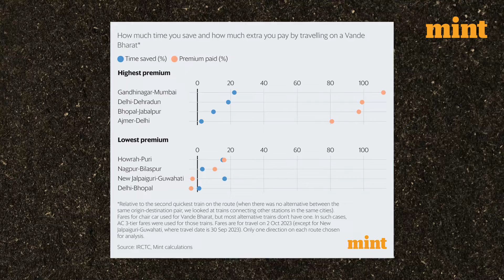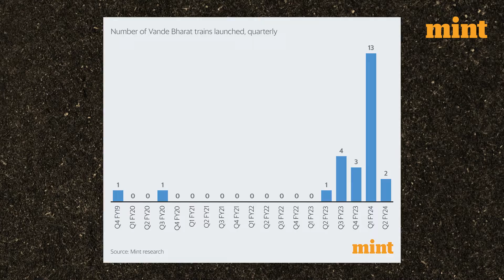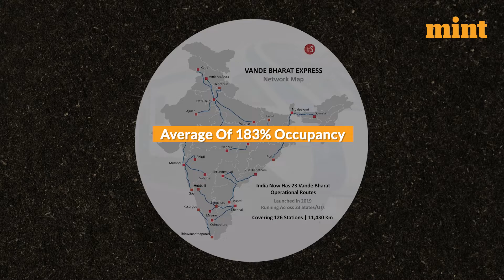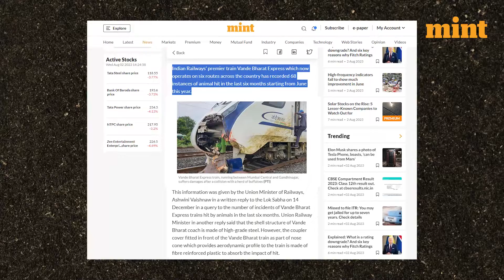Ambitious Vande Bharat Trains Plan Faces Challenges | Mint Primer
Explore the journey of Vande Bharat Express, India's technological leap in semi-high-speed trains. With 25 pairs of services launched, witness its expansion and impact on travel time. Despite facing unique challenges like low occupancy and encounters with animals on tracks, Vande Bharat remains the go-to option for its amenities and speed. Learn about its future prospects and innovations in Indian Railways in this captivating video.